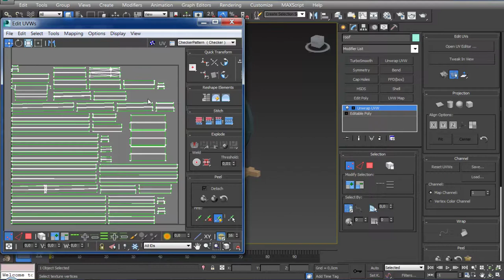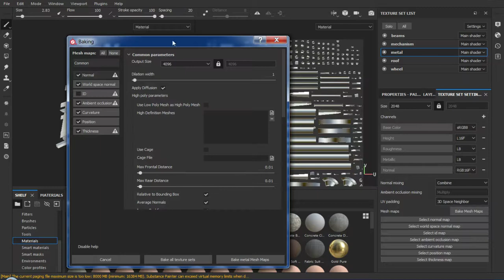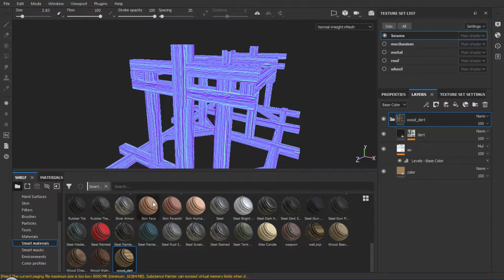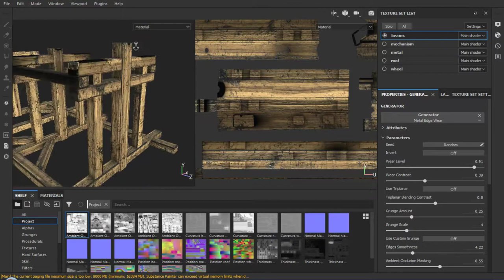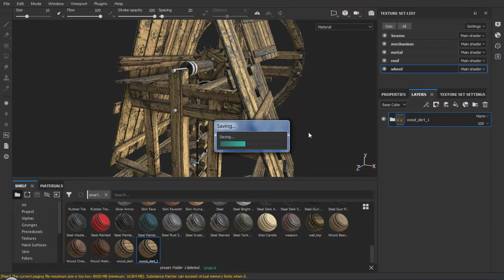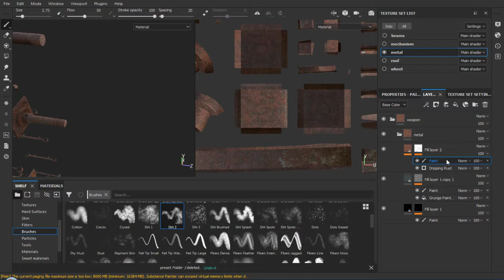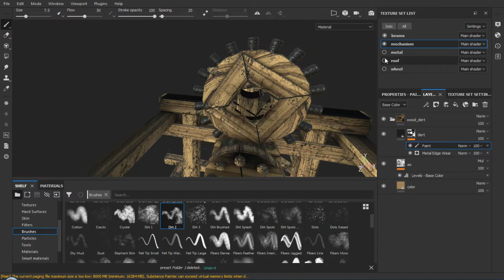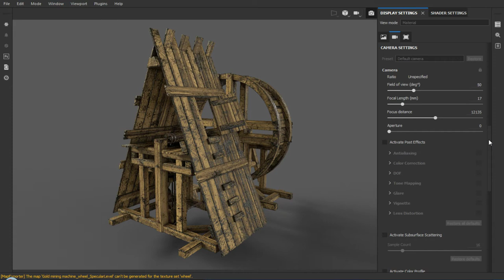Текстурирование в Substance Painter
Текстурирование в Substance Painter,как быстро текстурировать ,
разговор как работает программа,на конкретной модели